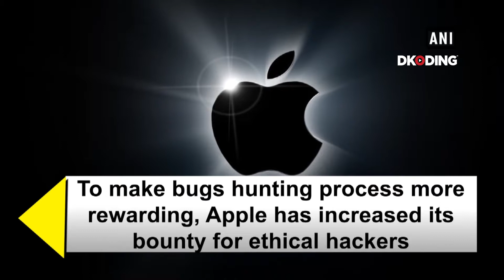Apple is giving USD 1 million to bounty hunters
As the software ecosystem gets advanced, the bugs also get complex to find. To make the bugs hunting process more rewarding, Apple has increased its bounty for ethical hackers. From the current bounty of USD 200,000 per vulnerability, Apple will award USD 1 million for bugs discovered in macOS as well as iOS , starting this fall, ZDNet reports. In addition to that, Apple is also offering a 50 per cent bonus for bugs reported in pre-release builds.